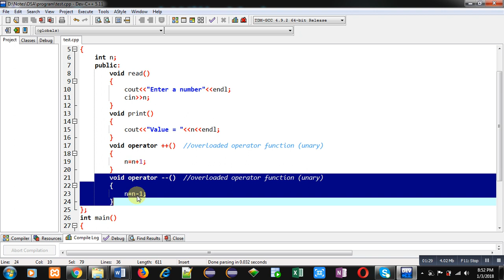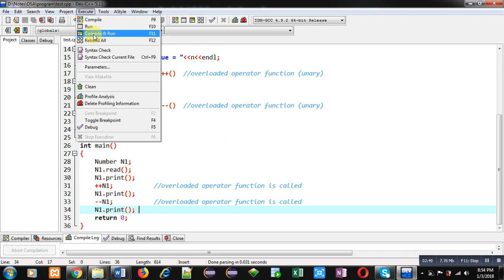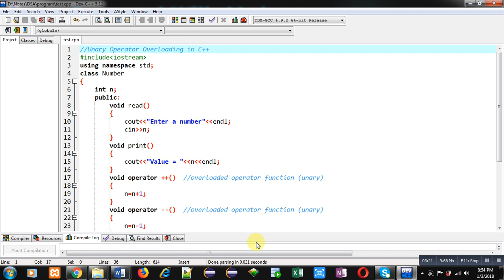50 C++ | How to overload ++ and -- operators using operator overloading in C++ | by Sanjay Gupta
Program to overload ++ and -- operators in C++ programming.